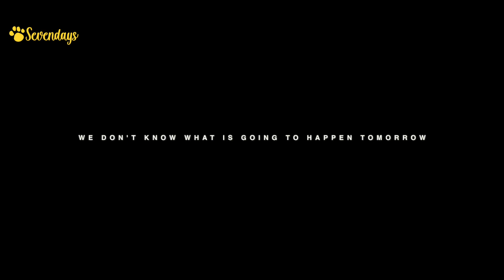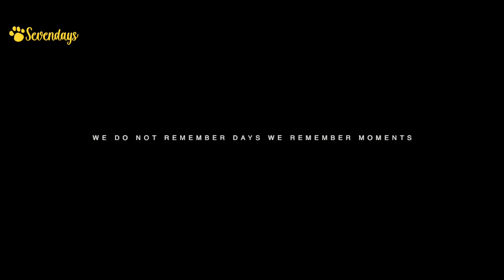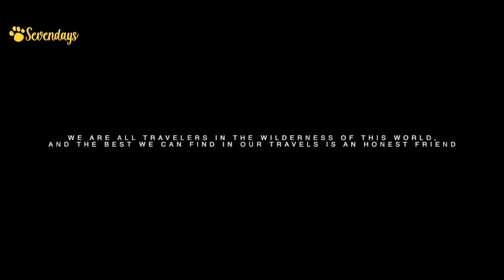When We Leave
Being privileged is not when you have the luxuries of modern living but you are when you have a chance to experience the raw and pristine form of life.
Women of GB, in winter, experiencing the toil of performing those household chores and running those little errands and managing sustenance and everything so unfiltered, so intimate and inundated with the goodness of nature is as beautiful as witnessing the divine light of life.
Everything, including life, is temporary but memories are eternal!
So this winter never misses the rare opportunity to experience the pure form of life in GB.